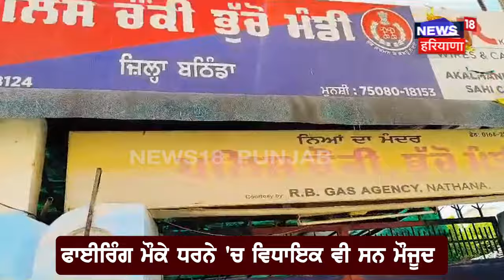Bhucho Mandi | ਥਾਣੇ ਮੂਹਰੇ ਲੱਗਾ ਸੀ ਧਰਨਾ, AAP MLA ਦੇ ਸਾਹਮਣੇ Firing | Bathinda News | Punjab | N18V